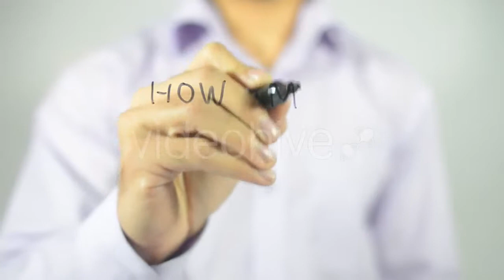Beautiful Violinist Plays Outdoors - (people) Stock Footage | Mega Pack +40 items